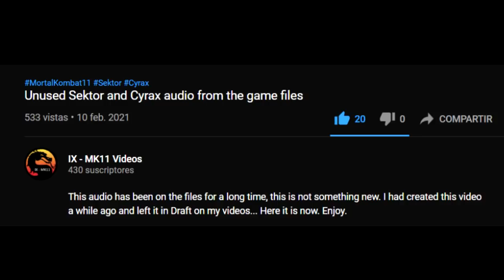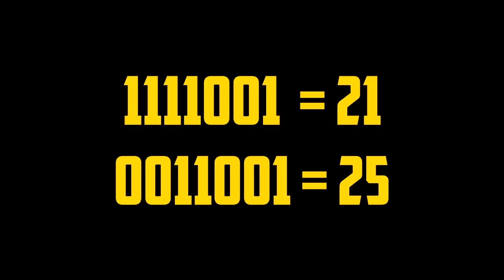Mortal Kombat 11 DIALOGOS de SEKTOR Y CYRAX? // Acaso los Cyborgs ya ESTAN CONFIRMADOS?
DIALOGOS de SEKTOR Y CYRAX en MortalKombat11Ultimate?
Acaso estos dos CYBORGS ya están CONFIRMADOS en el videojuego ?

Saludos soy Caín de Game Oxygen con un nuevo video de Mortal Kombat 11, esta vez con algunos de los audios de las interacciones de Sektor y Cyrax en el juego.

Si, estos personajes no solo fueron confirmados por las lineas de dialogos y nombres en los archivos del juego, sino que incluso GRABARON sus interacciones de antes de cada combate!

Quiere decir estos que los veremos llegar pronto al juego?

Quedate aquí y descubrelo!